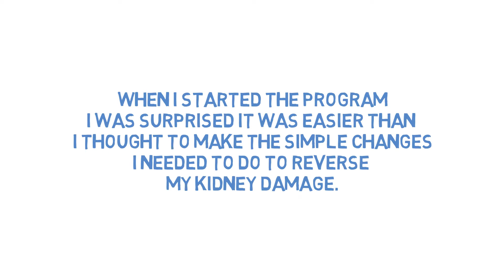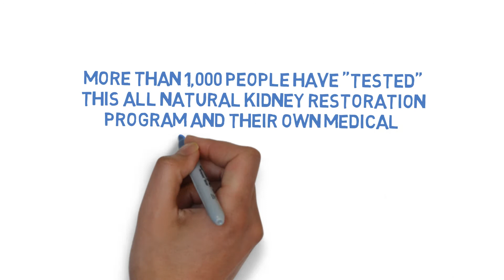A WAY TO HEAL KIDNEYS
This video is about a way to heal kidneys.

Learn How To Improve Your Kidney Function With The "No Dialysis Needed" All Natural Kidney Function Restoration Program!
Exactly what kidney friendly healing foods to eat and which toxic kidney destroying foods to avoid in easy to follow lists. You will be shocked at what you learn...

Find out the 'little known secrets' about how to heal your kidneys like
The "must have" insurance covered tests that most medical doctors don't know about or don't use … results of these tests can have you on your way to more energy, better mood and better kidney health.
Find out the name of the delicious natural sweetener used for 20 years in Japan and Brazil to treat kidney disease, high blood pressure and diabetes.

Discover which cooking methods and 3 herbal teas prevent kidney cell damage and kidney disease complications. . .
Did you know blueberries have powerful healing antioxidants that reverses kidney cell damage?
The 4 healing oils to use in your cooking, and one of these powerful oils stops kidney damage from toxins.

The kidney restoring diet is super simple to follow. No measuring food, keeping track of nutrients, or any other annoying meal planning tasks.

Supplements are essential to improve your kidney health but not all supplements are created equally ... The one must AVOID ingredient in MANY supplements and even in some prescription vitamins and minerals that is detrimental to your kidney health.

The "Core Supplement Program" … covers the exact supplements, what they are, how they improve your kidneys, dosages to use, and 100% Safe FDA approved with third party tested companies and exact products.

The common grocery store item which instantly strengthens your kidneys against any disease.

The "weird" herb which is a prescription in China that stops kidney disease right away, available over the counter in the U.S.. . .
The family of good bacteria which starts to do the WORK of the kidneys when it's not functioning properly, this allows your kidneys to rest and recover .

The "caterpillar fungus" which makes a highly effective kidney healing mushroom herb used by Asian doctors. . .
The fiber that sweeps away kidney damaging toxins popular in Middle Eastern medicine for treating any kidney disease or chronic kidney disease.

Human studies show a special Indian herbal remedy from a flowering plant reverses kidney disease caused by diabetes.

The prescription kidney cell protecting supplement available over the counter which a doctor will never prescribe and find out what your doctor doesn't know.

The naturally occurring human hormone that restores the kidneys "antioxidant defense system and fixes sleep problems"… which is part of the reason why you have kidney disease.

Kidney Disease makes your bones brittle, weak and easily break.

The 3 Wonder Nutrients which have shown to play a vital role in the production of building strong bones and how regular calcium is NOT what you need to take!

Uncover how to gain control of diabetes and blood pressure which will bring your kidney disease to a grinding halt.

How To Read A Food Label and know what you are eating … this is your ultimate reference to understanding quantities and nutrients in food.

Dialysis and kidney transplants: What you can use from the All Natural Kidney Health & Kidney Function Restoration Program to live a good quality of life and how to keep your transplant kidney healthy so it can last you the rest of your life.